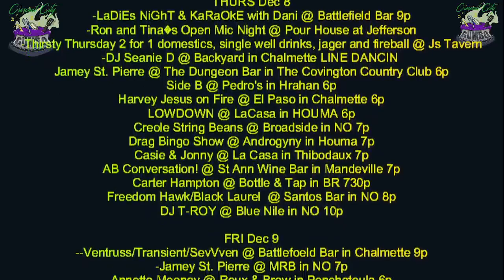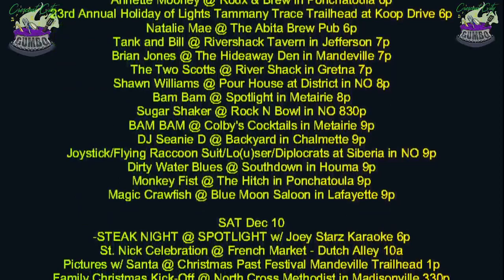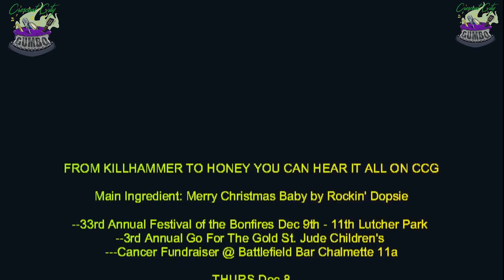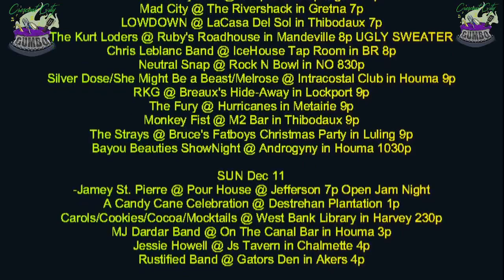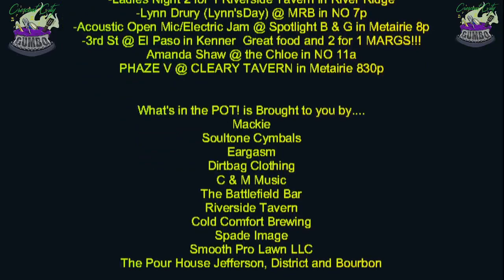What's in the POT! December 8 Main Ingredient = Merry Christmas Baby by Rockin' Dopsie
Main Ingredient: Merry Christmas Baby by Rockin' Dopsie

--33rd Annual Festival of the Bonfires Dec 9th - 11th Lutcher Park
--3rd Annual Go For The Gold St. Jude Children's
---Cancer Fundraiser @ Battlefield Bar Chalmette 11a

THURS Dec 8
-LaDiEs NiGhT & KaRaOkE with Dani @ Battlefield Bar 9p
-Ron and Tina’s Open Mic Night @ Pour House at Jefferson
-Thirsty Thursday 2 for 1 domestics, single well drinks, jager and fireball @ Js Tavern
-DJ Seanie D @ Backyard in Chalmette LINE DANCIN
Jamey St. Pierre @ The Dungeon Bar in The Covington Country Club 6p
Side B @ Pedro's in Hrahan 6p
Harvey Jesus on Fire @ El Paso in Chalmette 6p
LOWDOWN @ LaCasa in HOUMA 6p
Creole String Beans @ Broadside in NO 7p
Drag Bingo Show @ Androgyny in Houma 7p
Casie & Jonny @ La Casa in Thibodaux 7p
AB Conversation! @ St Ann Wine Bar in Mandeville 7p
Carter Hampton @ Bottle & Tap in BR 730p
Freedom Hawk/Black Laurel  @ Santos Bar in NO 8p
DJ T-ROY @ Blue Nile in NO 10p

FRI Dec 9
--Ventruss/Transient/SevVven @ Battlefield Bar in Chalmette 9p
-Jamey St. Pierre @ MRB in NO 7p
Annette Mooney @ Roux & Brew in Ponchatoula 6p
23rd Annual Holiday of Lights Tammany Trace Trailhead at Koop Drive 6p
Natalie Mae @ The Abita Brew Pub 6p
Tank and Bill @ Rivershack Tavern in Jefferson 7p
Brian Jones @ The Hideaway Den in Mandeville 7p
The Two Scotts @ River Shack in Gretna 7p
Shawn Williams @ Pour House at District in NO 8p
Bam Bam @ Spotlight in Metairie 8p
Sugar Shaker @ Rock N Bowl in NO 830p
BAM BAM @ Colby's Cocktails in Metairie 9p
DJ Seanie D @ Backyard in Chalmette 9p
Joystick/Flying Raccoon Suit/Lo(u)ser/Diplocrats at Siberia in NO 9p
Dirty Water Blues @ Southdown in Houma 9p
Monkey Fist @ The Hitch in Ponchatoula 9p
Magic Crawfish @ Blue Moon Saloon in Lafayette 9p

SAT Dec 10
-STEAK NIGHT @ SPOTLIGHT w/ Joey Starz Karaoke 6p
St. Nick Celebration @ French Market - Dutch Alley 10a
Pictures w/ Santa @ Christmas Past Festival Mandeville Trailhead 1p
Family Christmas Kick-Off @ North Cross Methodist in Madisonville 330p
Box Office Giants @ Felix’s in NO 5p
2022 Xmas Boat Parade @ JB's Fuel Dock in NO 530p
The Big Easy Band @ El Paso Mexican Grill in Chalmette 6p
Reauxshambo @ On The Canal Bar in Houma 6p
Brandon Menard @ La Carreta in LaPlace 6p
Daniel Bailey Live @ Boopalus in Springfield 7p
Mad City @ The Rivershack in Gretna 7p
LOWDOWN @ LaCasa Del Sol in Thibodaux 7p
The Kurt Loders @ Ruby's Roadhouse in Mandeville 8p UGLY SWEATER
Chris Leblanc Band @ IceHouse Tap Room in BR 8p
Neutral Snap @ Rock N Bowl in NO 830p
Silver Dose/She Might Be a Beast/Melrose @ Intracostal Club in Houma 9p
RKG @ Breaux's Hide-Away in Lockport 9p
The Fury @ Hurricanes in Metairie 9p
Monkey Fist @ M2 Bar in Thibodaux 9p
The Strays @ Bruce's Fatboys Christmas Party in Luling 9p
Bayou Beauties ShowNight @ Androgyny in Houma 1030p

SUN Dec 11
-Jamey St. Pierre @ Pour House @ Jefferson 7p Open Jam Night
A Candy Cane Celebration @ Destrehan Plantation 1p
Carols/Cookies/Cocoa/Mocktails @ West Bank Library in Harvey 230p
MJ Dardar Band @ On The Canal Bar in Houma 3p
Jessie Howell @ Js Tavern in Chalmette 4p
Rustified Band @ Gators Den in Akers 4p

MON Dec 12
-YOUR MOM! (Metal On Monday)
-Battlefield Bar in Chalmette has the Crescent City Gumbo SPECIAL ALL WEEK LONG!!!
Holiday Art Market @ Siberia in NO 6p

TUES Dec 13
-Twisted $2 Tuesday's = $2 Domestics and $2 Single Well Drinks @ Js Tavern in Chalmette
-Open Mic Night at The Battlefield with your host David Smith

WED Dec 14
-Lynn Drury (Lynn'sDay) @ MRB in NO 7p
-3rd St @ El Paso in Kenner  Great food and 2 for 1 MARGS!!!
Amanda Shaw @ the Chloe in NO 11a
PHAZE V @ CLEARY TAVERN in Metairie 830p

Mackie
Soultone Cymbals
Eargasm
Dirtbag Clothing
C & M Music
The Battlefield Bar
Riverside Tavern
Cold Comfort Brewing
Spade Image
Smooth Pro Lawn LLC
The Pour House Jefferson, District and Bourbon

You can find a NEW LIST Monday thru Friday on FB & YT!